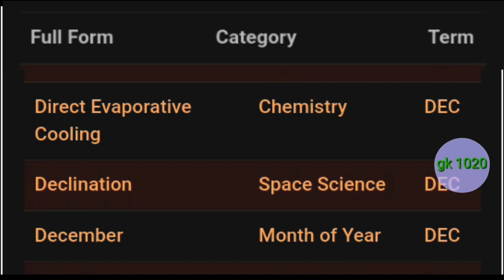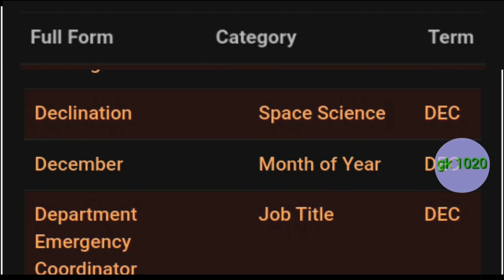DEC ka full form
DEC ka full form kya hota hai
DEC ka full form kya hoga
DEC ka all full form
DEC full form